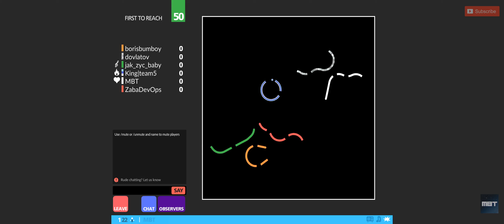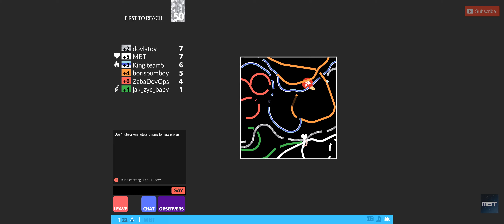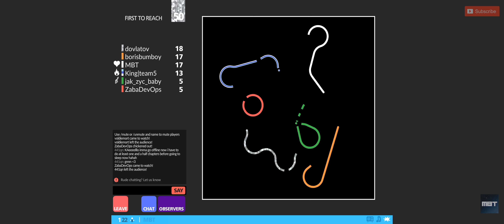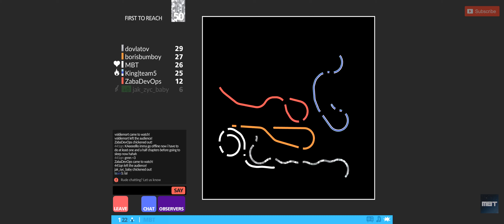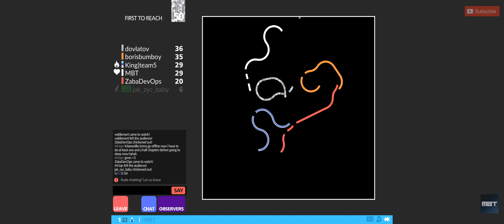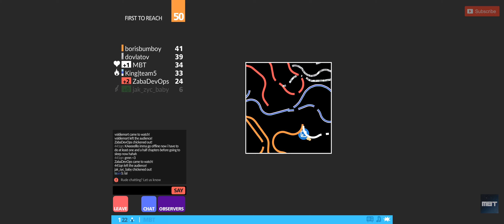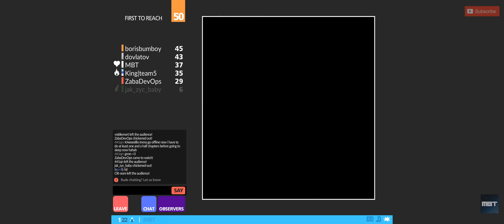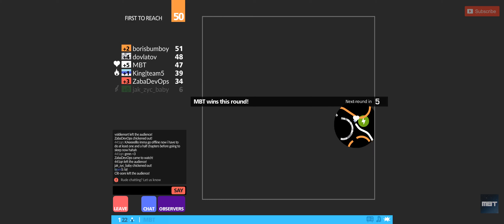#54 Curve Fever 2: MBT Adventures